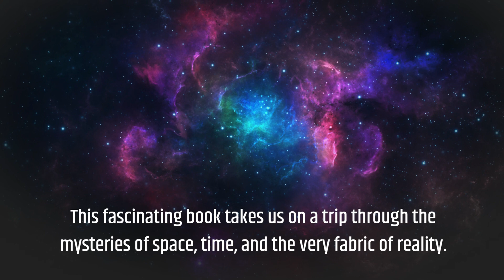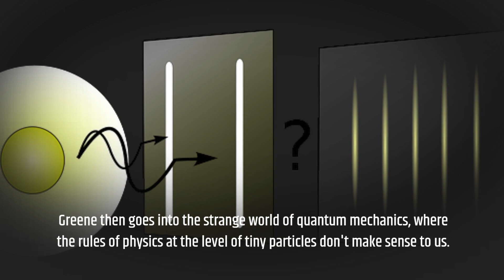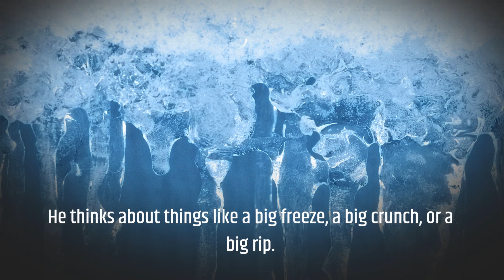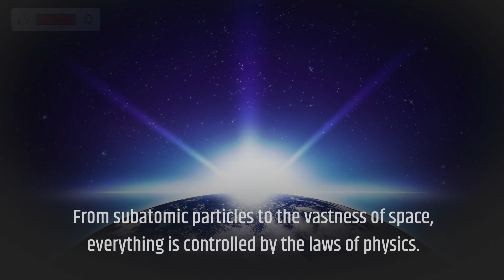The Fabric of the Cosmos by Brian Greene Book Summary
Embark on a captivating journey through space, time, and the very fabric of our universe with our detailed summary of Brian Greene's groundbreaking book, 'The Fabric of the Cosmos.' In this video, we explore the complex concepts and theories that shape our understanding of the cosmos, making them accessible and engaging for all.

🔍 Key Topics Covered:

The fundamental structure of the universe and the nature of reality
The intriguing concepts of space, time, and the fabric of the cosmos
Quantum mechanics and its role in defining the universe
The mysteries of string theory and the quest for a unified theory of physics
Brian Greene's unique ability to make complex scientific concepts understandable
📚 About 'The Fabric of the Cosmos':
Brian Greene, renowned physicist and bestselling author, takes us on an exhilarating tour of the universe and the laws that govern it. With his trademark clarity and enthusiasm, Greene demystifies the world of physics, from the smallest particles to the grandest cosmic structures. 'The Fabric of the Cosmos' is a must-read for anyone looking to deepen their understanding of the universe and our place in it.

✨ Whether you're a science enthusiast, a student of physics, or simply curious about the world around you, this video provides a comprehensive and engaging summary of 'The Fabric of the Cosmos.' Join us as we delve into the wonders of the universe and the brilliant mind of Brian Greene.

📚 Purchase the book:
🔸 Own your copy of The Fabric of the Cosmos by Brian Greene